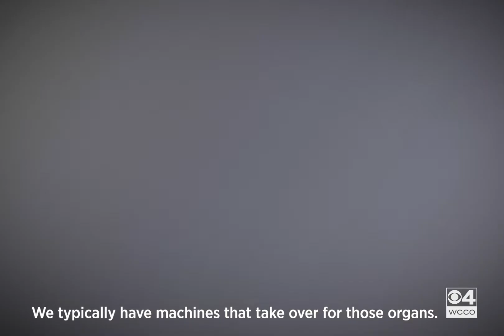COVID-19 ICU Nurses Find Hope: Coming Soon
A COVID-19 nurse at Mayo opens up about exhaustion and heartbreak in her ICU video diary. Amy Spitzner shares how she and her coworkers cope with losing patients -- Tonight at 10 on WCCO and streaming on CBSN Minnesota